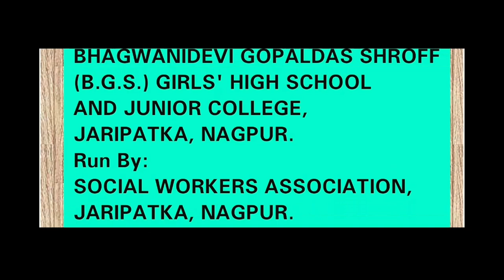B.G.S. GIRLS' HIGH SCHOOL AND JUNIOR COLLEGE, JARIPATKA NAGPUR DOCUMENTARY VIDEO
ADMISSIONS OPEN